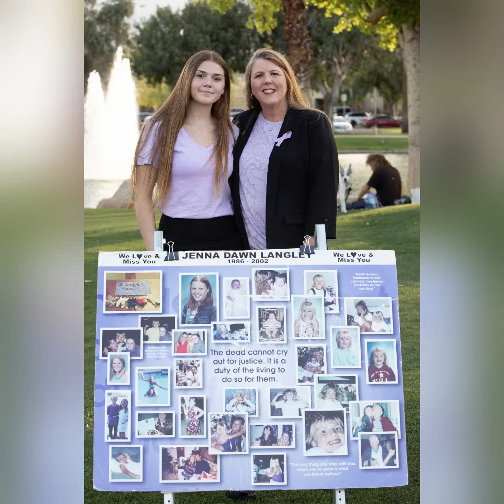Marsy's Law Mondays - Intro (SPAN)